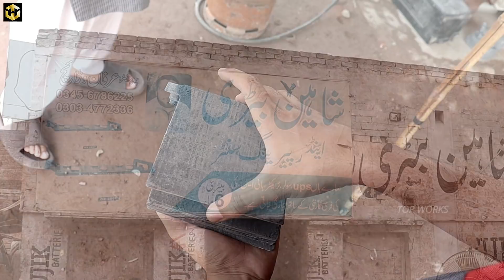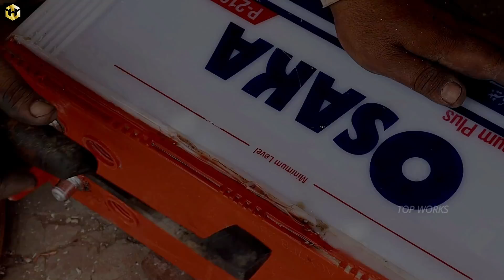Talented Expert Man Making a Lead Acid BATTERY in Workshop | Amazing Battery Process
In this Video, We Show Talented Expert Man Making a Lead Acid BATTERY in Workshop. It is Amazing Battery Making Process in Local Workshop .
Lead Acid Battery is a Liquid base Battery Which is used Sulfuric Acid. It is rechargeable battery.
 In this Video, You can Watch Lead Acid Battery Making full Process step by Step.
So watch Complete Video, We hope, You will Enjoy..

                           |__  CHAPTERS __|
0:00  Trailer
0:23  Extend the Negative Plate Head with Melting Lead
2:00  Customize Plates Head with opposite Plate
2:38  Separator between negative and positive head
4:19  Cell Terminal Making with molten Lead
6:29  Fitting the Cell in Battery Body
7:19  All the Cells are connected in series
8:04  Fitting the battery Outer Cover
8:19  Outer terminal are making
9:18  Seal the Cover Corner with Molten Plastic
10:40  Mix the Sulfuric Acid inside  Battery
11:22  Fitting the Lid
11:37  Final Test and Review